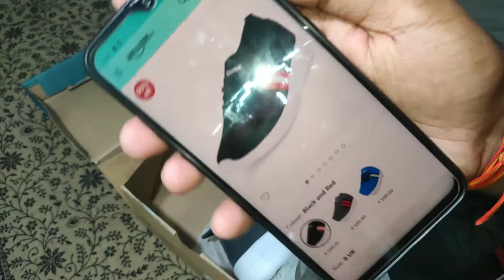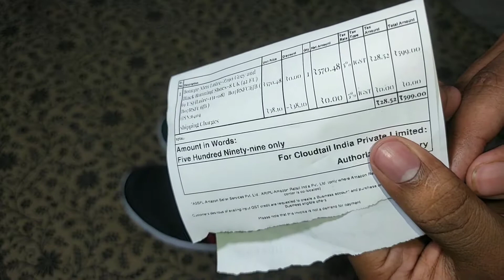Best running shoes under 500 | India | 2020 - 2021.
FLITE Men's Flip-Flops Thong Sandals

DOCTOR EXTRA SOFT Doctor Ortho Slippers for Women.

Flite Women's Flip-Flops

Sparx Men's Flip-Flops and House Slippers

United Colors of Benetton Men's EVA Flip-Flops and House Slippers

Flite Men's Flip Flops Thong Slippers

Paragon Men's Flip-Flops

Bahamas Men's Flip-Flops

Paragon Men's Flip Flops Thong Sandals

Relaxo Men's House Slippers

FLITE Men's Flip-Flops Thong Slipper

Gadget I use ❤👇

My tripod (for beginners)
Strong tripod
My 1st mic
Boya mic

Running Shoes low price,
Running Shoes for Girls,
Running Shoes Flipkart,
What are the best shoes for running?,
Is it bad to walk in running shoes?,
What are the 3 types of running shoes?,
What are the best running shoes 2020?,
Sega Running Shoes under 500,
Running shoes under 1000,
Nike copy shoes under 500,
Sports Shoes under 500 Flipkart,
Sports Shoes under 500 online,
Action Sports Shoes under 500,
Nike Shoes under 500,
Sports Shoes under 500 for Girl,
sports shoes : under 500 amazon,
Air Shoes Price 500 to 1000,
Sports Shoes under 300 rupees,
Adidas Shoes under 500,

Best running shoes | best shoes for running | best running shoes | India | 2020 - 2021. best running shoes in india 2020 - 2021 or you can say best shoes for running in india 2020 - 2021

Topic Covered -
best running shoes,
Best running shoes in india,
best shoes for running,
best shoes for in india for running,
best shoes for running in india
best shoes for running 2021,
running shoes 2021,
running shoes,
best shoes for running men,
running shoes,

running shoes kon sa le
asics running shoes
dodne ke lyea kon sa juta le
1600 meter ke lyea juta
1600 meter ke lyea kon sa juta le